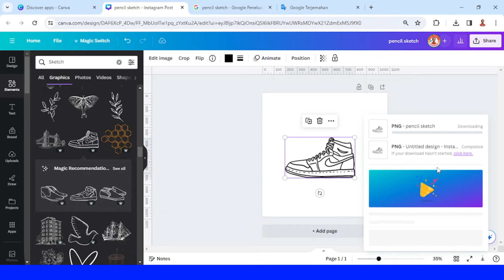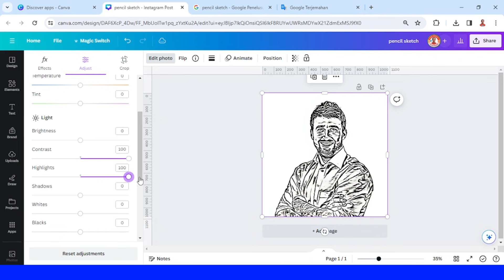Pencil Sketch Effect Canva Tutorial Photo Manipulation 2024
Pencil Sketch Effect Canva

In this Canva tutorial video i will show you another photo manipulation technique to convert photo to a pencil sketch. Actually there are several ways to make pencil sketch effect in Canva and many Canva graphic designer shared the trick years ago, but as Canva grows with new features the tricks getting update.
So, happy designing and have fun with Canva